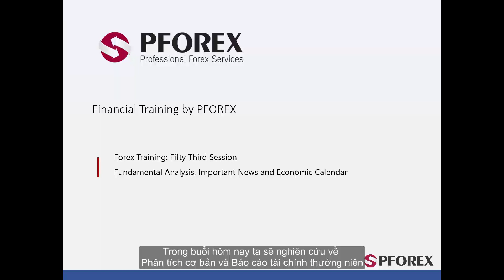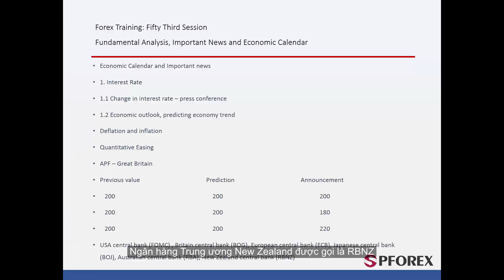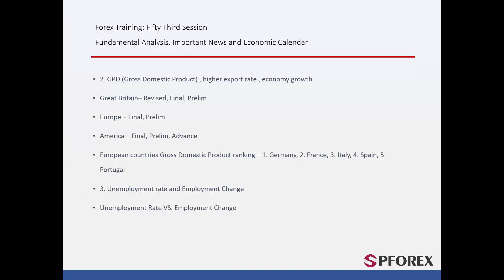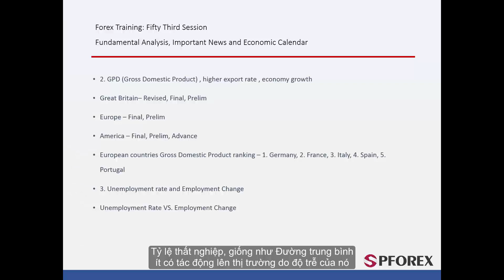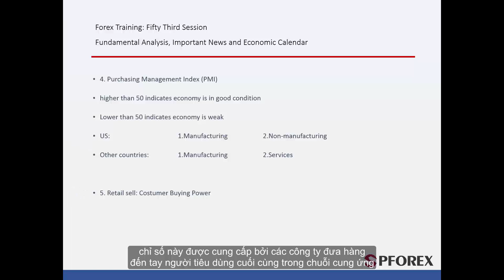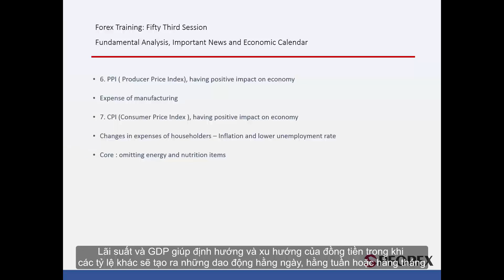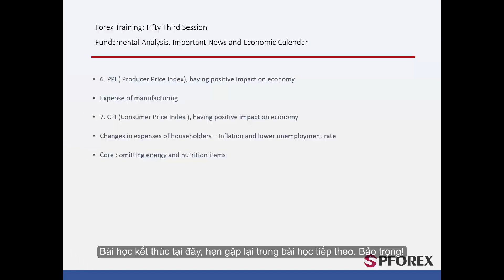53 Phân tích cơ bản và Báo cáo tài chính thường niên